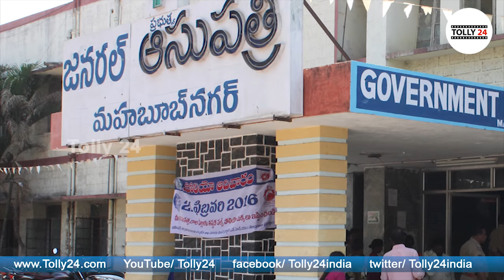ఆడబిడ్డ కు జన్మనిచ్చిన చెన్నకేశవులు భార్య | Disha Cause Chennakeshavulu Wife | tolly 24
మగ బిడ్డ కు జన్మనిచ్చిన చెన్నకేశవులు భార్య | Disha Cause Chennakeshavulu Wife | tolly 24